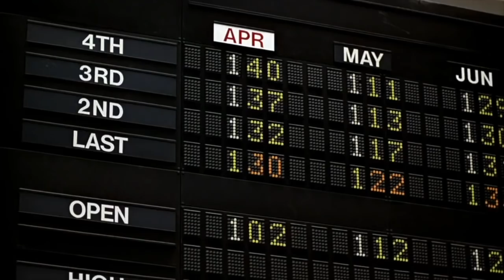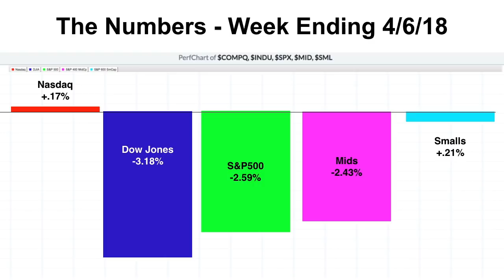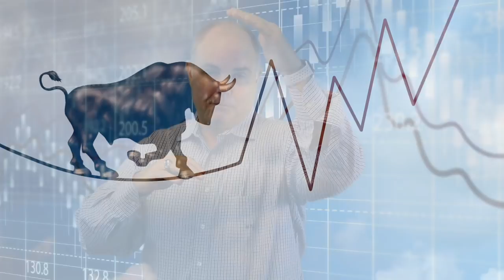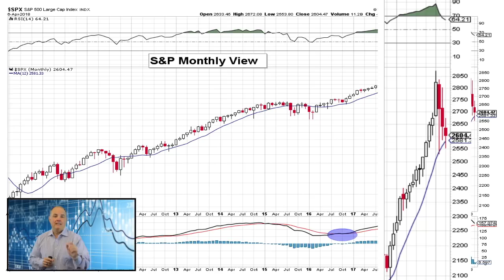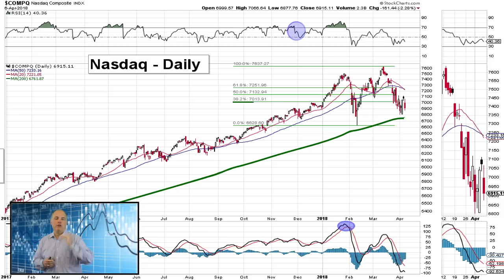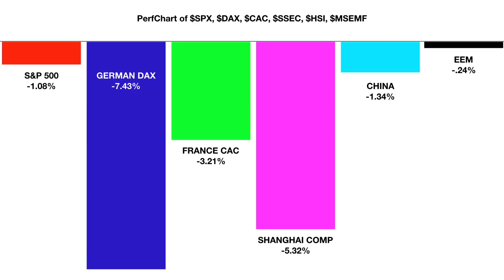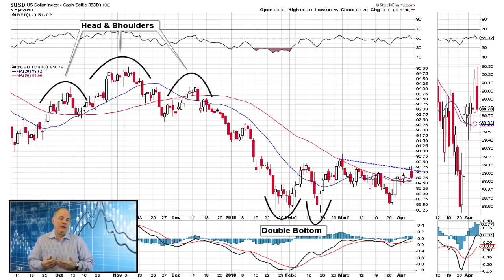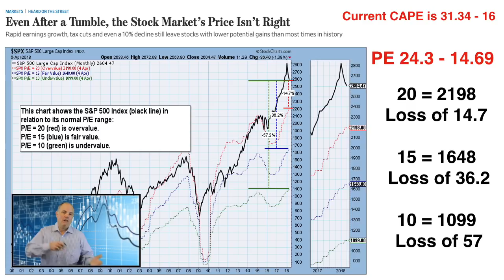Markets Go Up, Trump Talks Tariffs, Markets Go Down 🙄📉‼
Markets go up ⬆️ and then tariff talk hits and the Markets go down ⬇️, rinse and repeat.  But there's more than meets the eye.👀  what are the underlying factors affecting the markets? 🤔  Check out this week's Market Recap.

📷  Canon EOS Rebel T6i SLR Camera 18-55mm f/3.5-5.6 Lens

✅ Zoom H5 Handy Recorder Kit

✅ Neewer NW759 7Inch 1280x800 IPS Screen Camera Field Monitor

✅ Neewer CN-160 LED Dimmable Ultra High Power Panel Video Light Kit